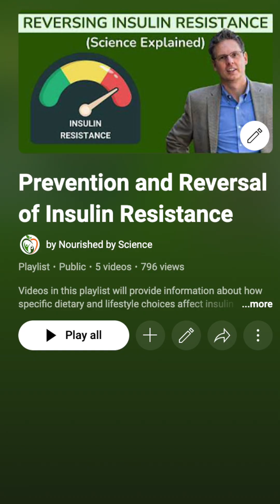The Main Causes of Insulin Resistance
In this video, we discuss the main causes of insulin resistance.